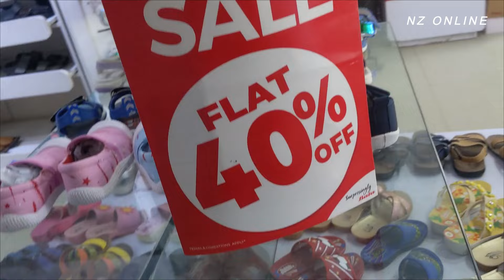Bata shoes sale flat 40% off | Ramadan 2024 sale | Bata new collection 2024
Hurry Up!! Branded stitched suite wholesale price | Genets suit | Kilo wala kapda Pao Pona, one up

Imtiaz super market karachi | cheapest grocery store | buy 1 get 1 free offers | grocery price list